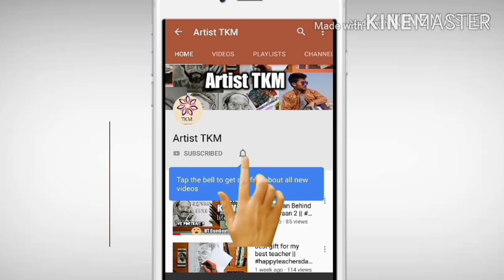Republic Day Special drawing for beginners || HAPPY REPUBLIC DAY - jai hind 🇮🇳🇮🇳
requirements - drawing sheet, watercolour, pencil, eraser